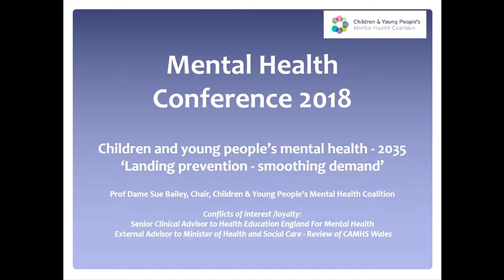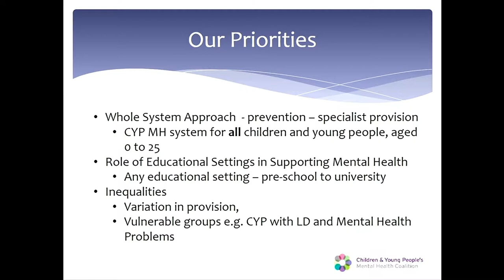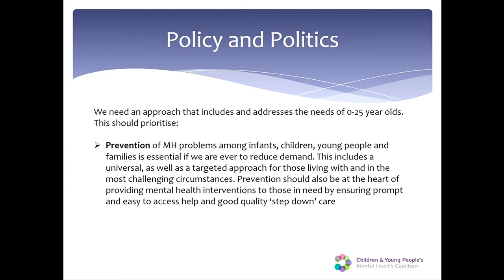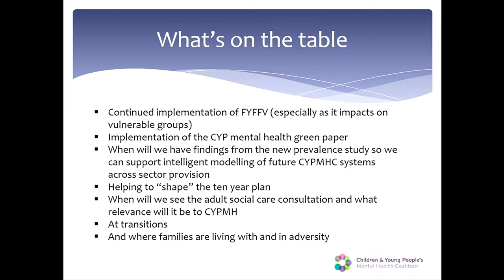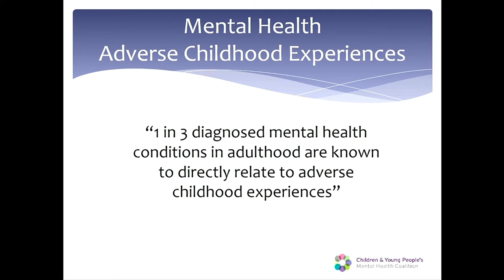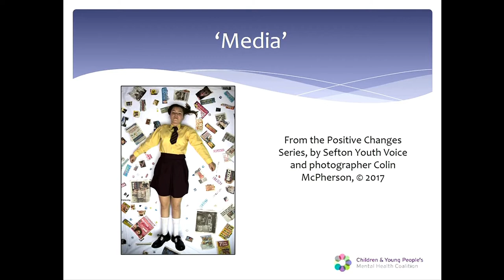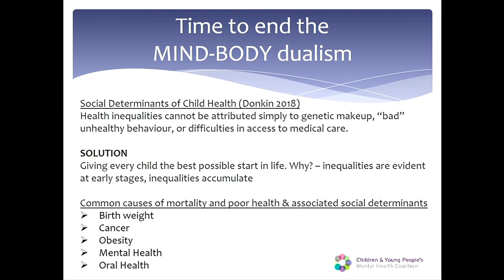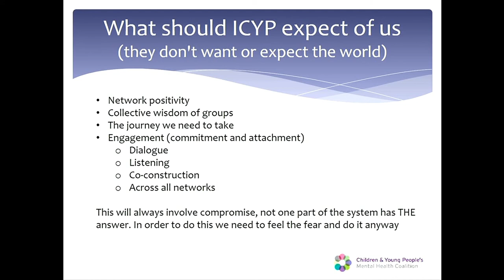Mental Health 2018 - Professor Dame Sue Bailey DBE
Delivering the Five year Forward View
19th of September 2018